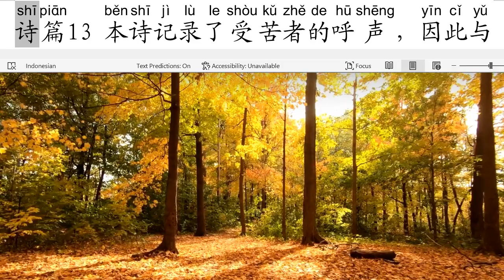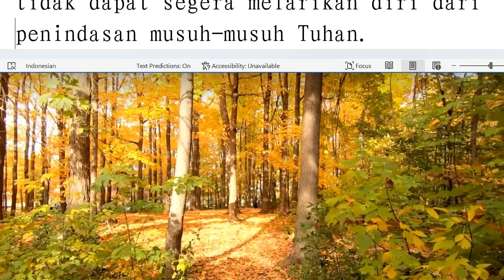每日分享七百七十五